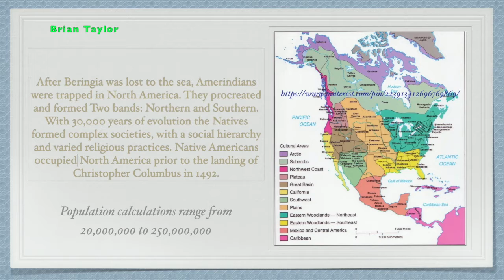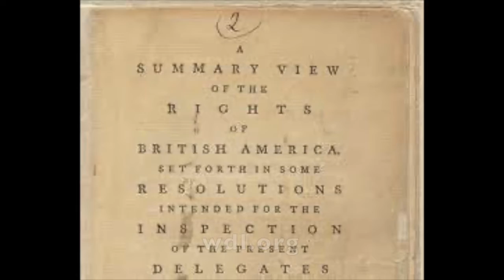A Brief History of North America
This video was made as a U.S. History 1 class project.

DNews, Trace Dominguez, "Where Did The First Americans Come From?".

Judith Nies, "Native American History: A Chronology of a Cultures Vast Achievements and Their Links to World Events".

Karen Kupperman, "Roanoke, The Abandon Colony".

Thomas Jefferson, "A Summary View of the Rights of British America".